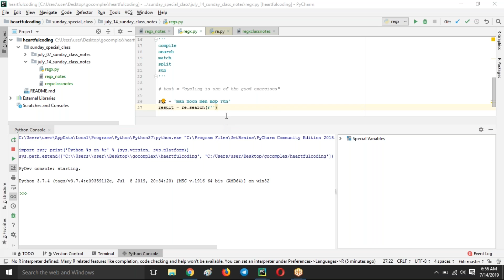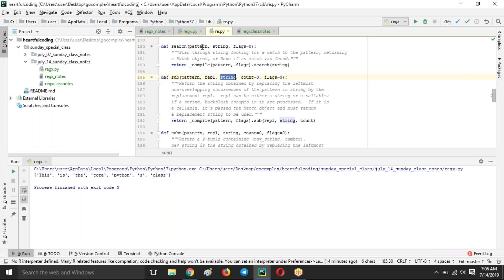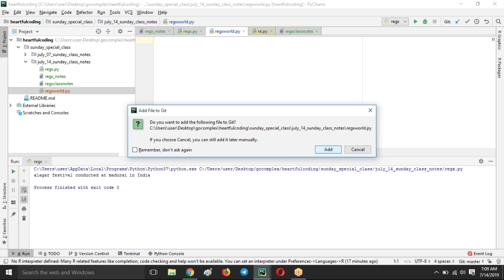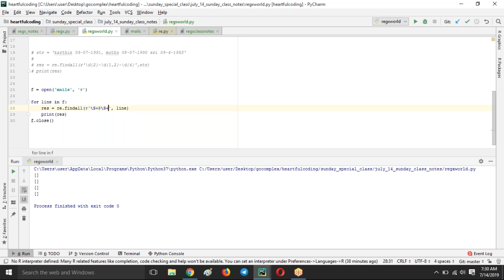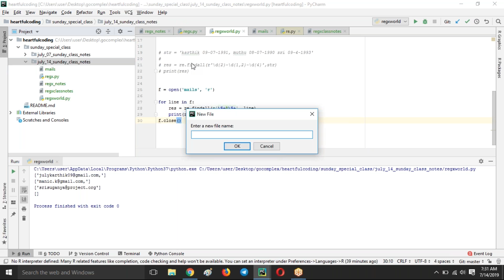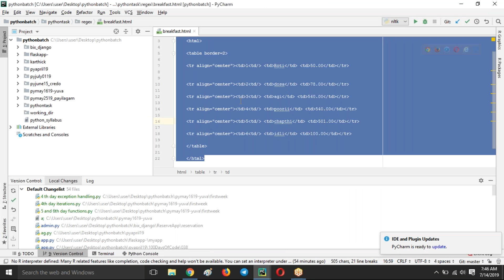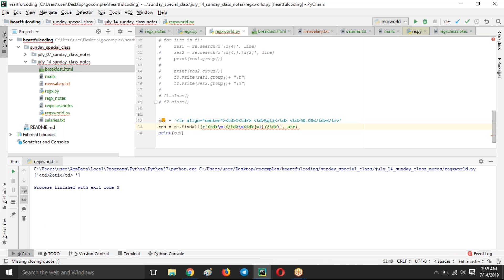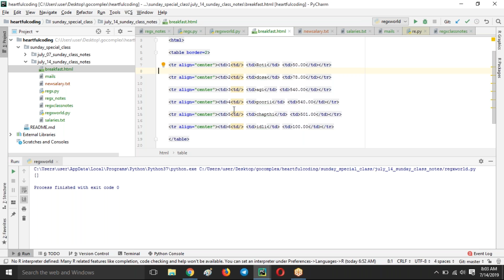Regular Expression part-2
HeartFul Coding